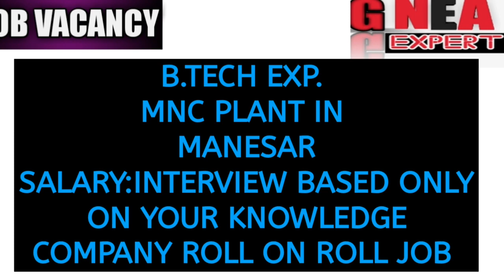CNC PROGRAMMER||CNC PROGRAMMING||JOB FOR DIPLOMA MECHANICAL ENGINEERS||JOB FOR BTECH FRESHERS